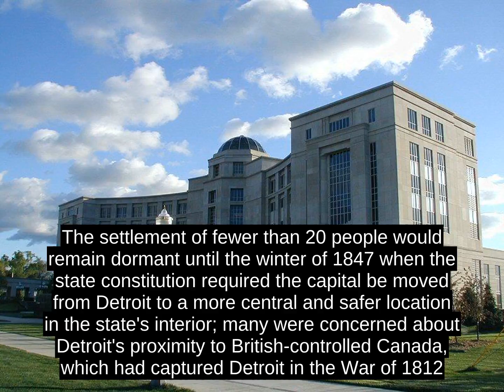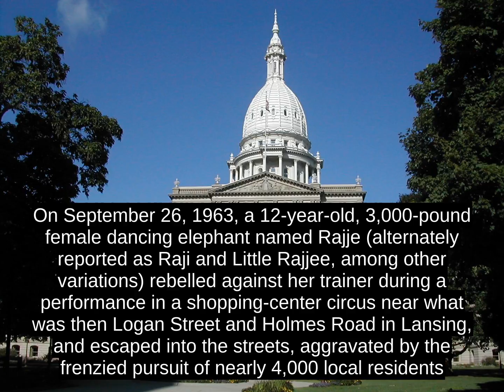Lansing - Know It Well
The Lansing Metropolitan Area, colloquially referred to as Mid-Michigan, is an important center for educational, cultural, governmental, commercial, and industrial functions